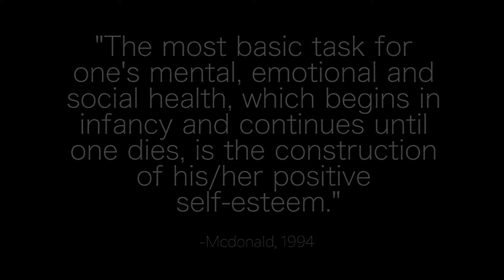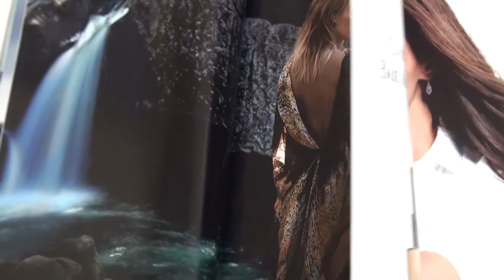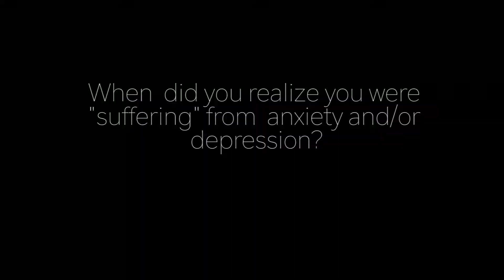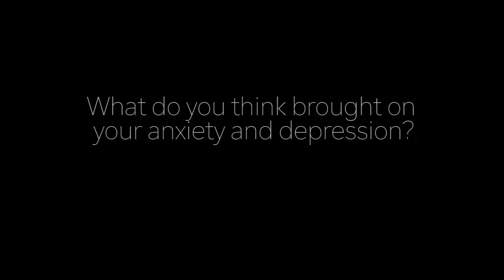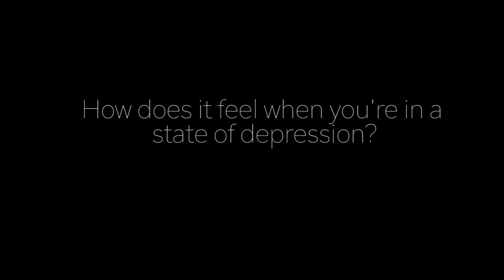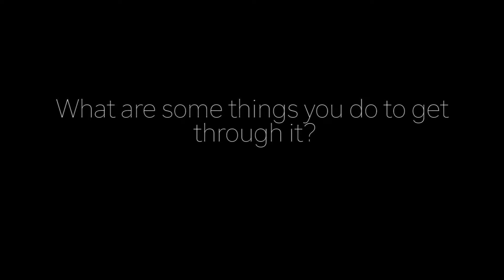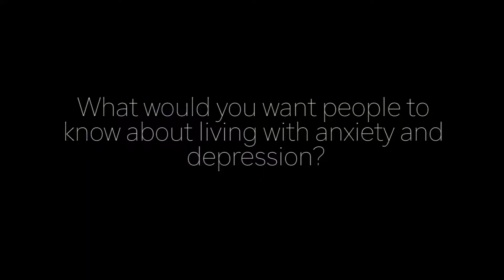It's OK to Not Be OK: Youth Stories about Mental Health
High school students share their experiences with depression and anxiety and reflect on the importance of taking mental health seriously.

"Tolls Folly"
Blue Dot Session

"Peaceful Mind"
Borrtex